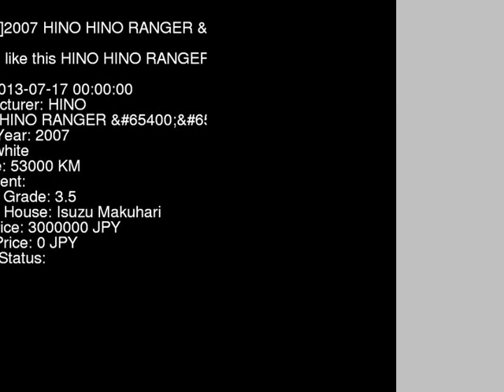2007 HINO HINO RANGER FC6JKWA - Japanese Used Car For Sale Japan Auction Import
2007 HINO HINO RANGER  FC6JKWA - Japanese Used Car For Sale Japan Auction Import FC6JKWA,HINO,HINO_RANGER,jdmvip,vip,jdm,cars,japan,jdmvip.com,japanesecars,usedcars Japanese Used JDM Car For Sale At Auction in Japan for Import